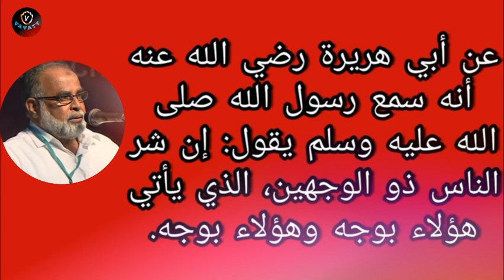M Salahudheen Madani ഇരട്ടമുഖമുള്ളവർ